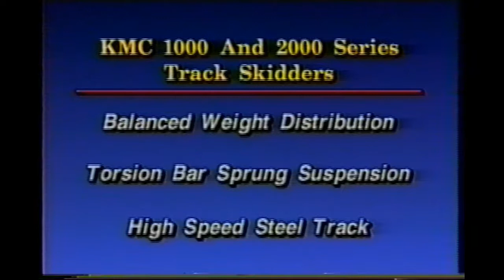KMC 1000 and 2000 Series High Speed Steel Tracked Vehicles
In 1988 Kootenay Manufacturing Company, located in Nelson, British columbia , acquired the exclusive marketing and manufacturing rights to for the lineup of FMC Track Skidders. The new generation of KMC Track Skidder: The KMC 1000 offers the same patented heavy duty track and suspension system as that of the larger KMC 2000 Series, for longer, trouble free operation. Both the 1000 and 2000 Series offer a complete selection of models: The Choker Arch, The Arch Grapple, and The Swing Grapple. The KMC 1000 and 2000 Series Track Skidders are designed for balanced weight distribution, torsion bar sprung suspension, and high speed steel track. The result: higher traction, lower ground pressure, and better speed and agility over conventional ground skidding equipment. Kootenay Manufacturing Company - The Leader In Track Skidders!